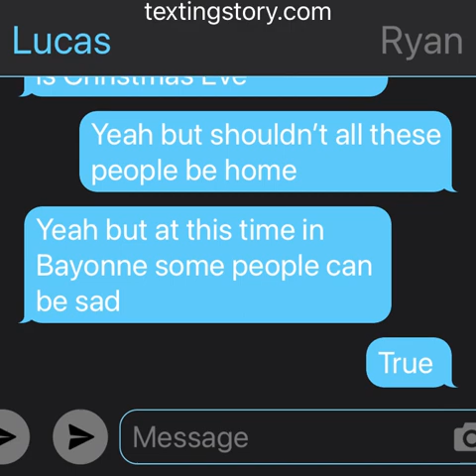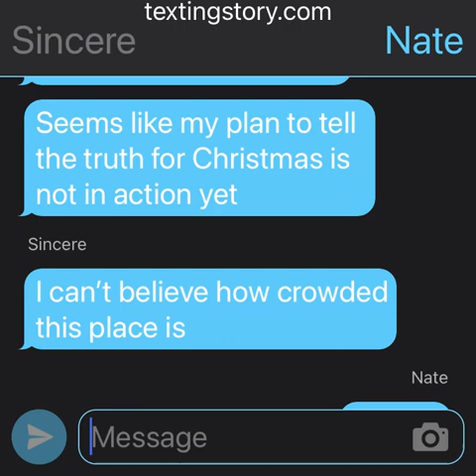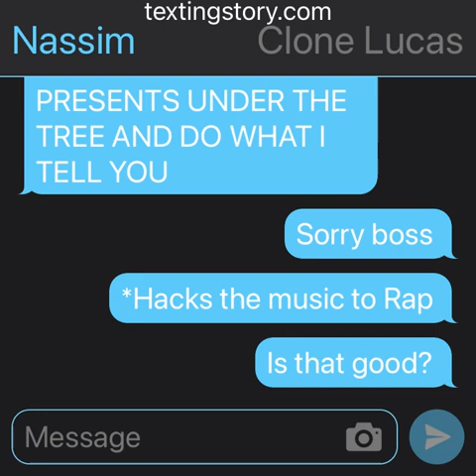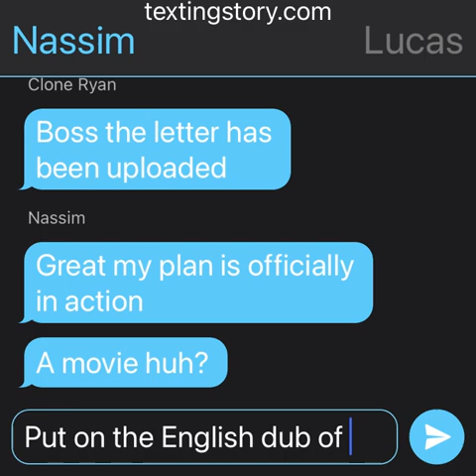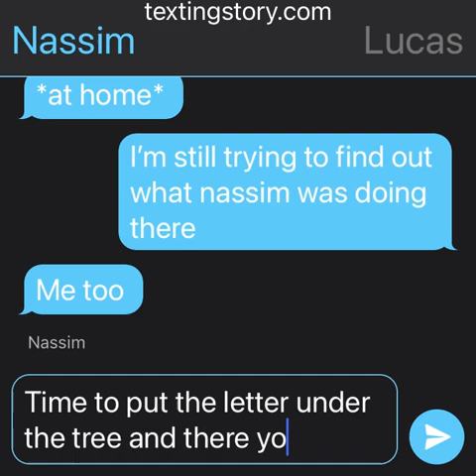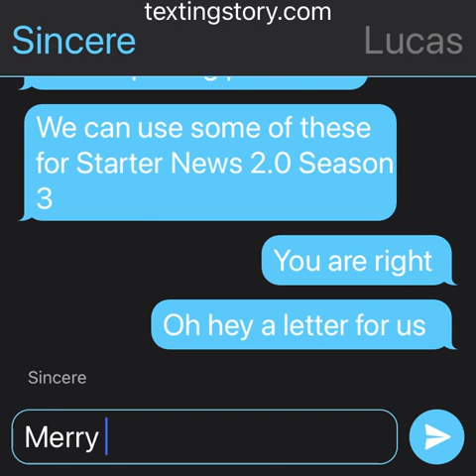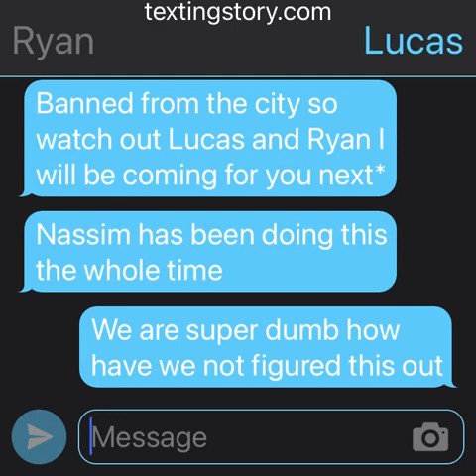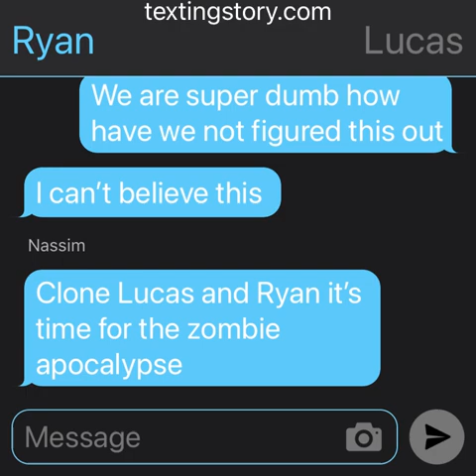The Life of Lucas & Ryan Rogers S3E13 Christmas Chronicles (Winter Finale)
All this year nassim has planned the worst of the bad for Lucas and Ryan but when they figure that he shows up at a Christmas party they become curious of that